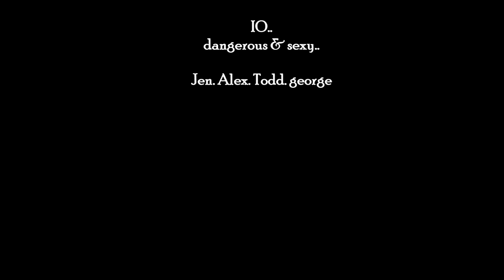epoch punk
improv fu(n)cked up portland style old skool diy garage cellar dwellar experimentalist peace-out friendly fire yo funster rama ..